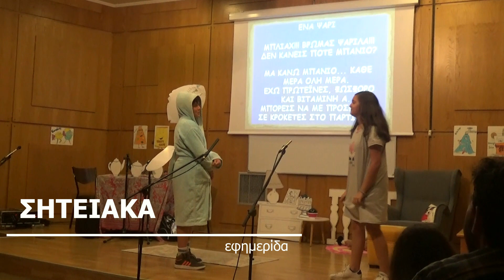"Food for Thought"